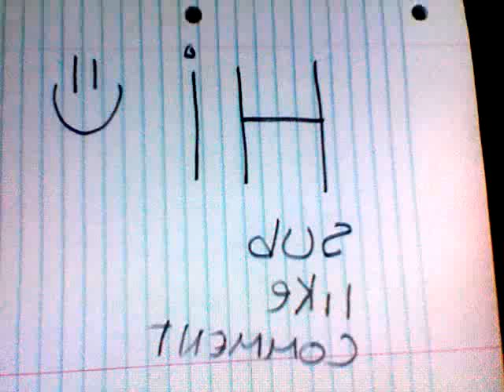hello youtube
sub and like please